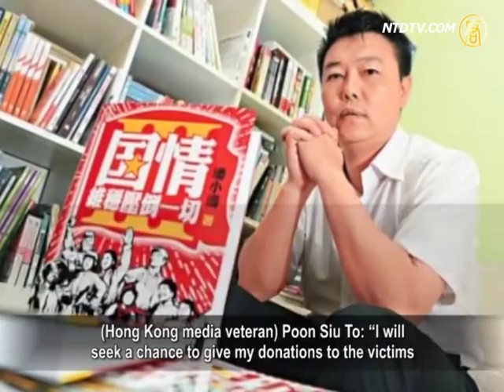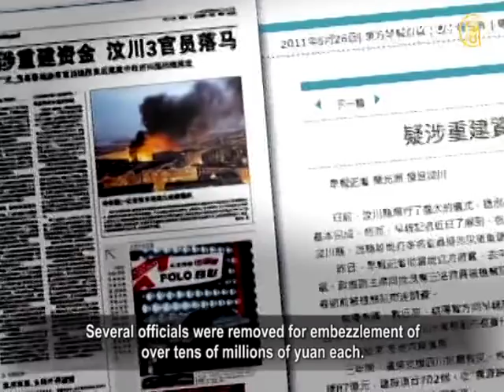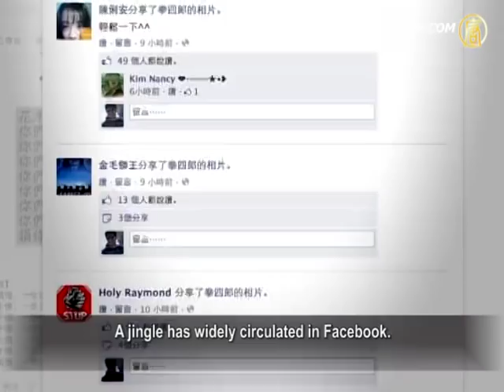Hong Kong Boycotts Donation for Ya'an Earthquake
Over decades, when disasters hit mainland China,
However, for the Ya'an earthquake,
Hong Kong citizens have reacted differently.
The Hong Kong government recently proposed to
This has ignited controversy.

go into the hands of the quake victims?

for the victims of the Ya'an 7 magnitude earthquake.
One of them was Hong Kong actor Aaron Kwok.

He has donated 300,000 Hong Kong dollars
via his personal charity foundation.
He has entrusted the UN Children's Fund with
the donated money.

In a prayer for the quake victims,
Aaron Kwok has called on the public
"to contribute one's own effort in a correct way,
by donating money or materials."

The BBC reported that on April 22,
Leung Chun-ying, Hong Kong Chief Executive,
has sought a legislative approval on allocation of funds
of HK$ 100 million (about 79 million yuan) for disaster relief.
Yet, some Hong Kong citizens and legislative councilors
hold different views on it.

(Reporter, Cable TV Hong Kong) Lam Kin-Seng:
"Don't expect me to donate a cent for the Ya'an quake.
To all the mainland official-related organizations,

(Hong Kong media veteran) Poon Siu To: "I will
face to face or via a reliable non-official organization.

Why aren't Hong Kong people warmhearted?

Tsai Yung-Mei, editor of Hong Kong's Open magazine,
attributes it to the CCP's corrupt system.
She says that CCP authorities have lost
Hong Kong people's trust
earthquake and the continuous corruption scandals.

Tsai Yung-Mei: "After the Wenchuan earthquake,

there have continuous exposures on the embezzling
of the donated money.
And then a scandal of Guo Meimei under
the Red Cross Society of China was unveiled.
This has resulted in the public's complete distrust of
CCP authorities.
90% of the donated money had been paid
into funds for administrative costs.
meaning, that money has gone into
corrupt officials' pockets.
Now, on the previous quake-hit areas in Wenchuan,
palatial buildings can be seen.
Even a county-level official's office is
dozens of square meters, very luxurious.
They have even built dormitories for the officials."

Reportedly, 5,781 students and teachers were killed
in the 2008 Wenchuan earthquake.
Over half of them were crushed by the collapsed
jerry-built school buildings.
In Mianyang Beichuan Middle School alone,
over 1,300 students lost their lives.
However, not one official has been investigated for
Responsibility for the inferior quality of school buildings.
Over the past five years, these victim students' parents
have petitioned in Beijing,
all of these people have been intercepted and
sent back to their hometown.

(President, Democracy Academy of China) Tang Baiqiao:
"For the Ya'an earthquake, the CCP also issued an order.
This order bans civil society rescue groups from
to the authorities to administrate distribution.
I heard that a county Party chief in Wenchuan
had embezzled 300 million yuan himself.
We certainly have rights to condemn such corruption
by the CCP authorities."

Media reported that two years after the 2008 earthquake,

a rebuilt primary school building in Wenchuan was
demolished, to make way for a local commercial project.
The Wenchuan authorities lavished the donated money
on the building of ultra-luxury office buildings.
Several officials were removed for embezzlement of
over tens of millions of yuan each.

Tang Baiqiao: "Living overseas,
we have the conditions for spreading the truth.
That helps people to learn and to take the correct action."